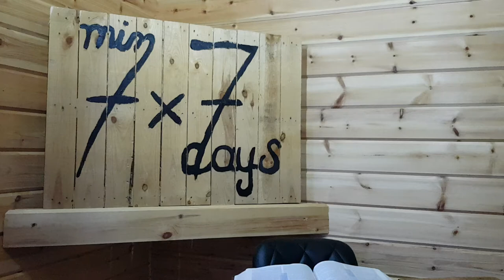Kornelius Novak 7x7 part 5. Godly wonders